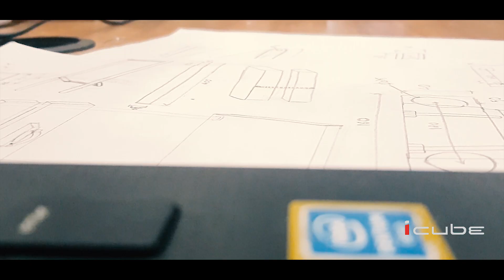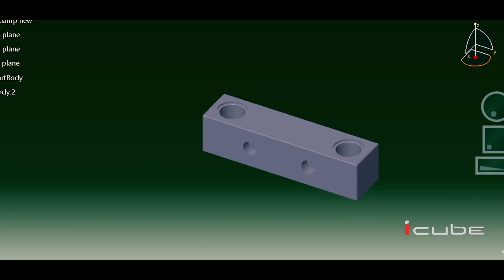how to make drill stand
ICUBE Design Studio
This video include the making of drill stand. You will be able to know the process of making a drill stand by Watching this video.